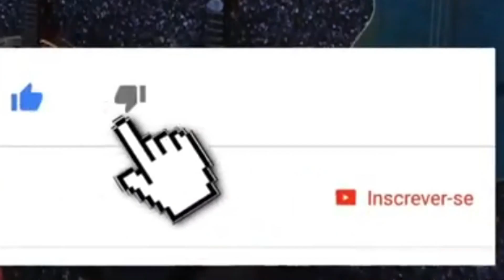Novela Gênesis – resumo do capítulo do dia 19 de Fevereiro de 2021.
Olá pessoal! Hoje, estamos mostrando Novela Gênesis – resumo do capítulo do dia 19 de Fevereiro de 2021.  Confira e deixe seus comentários e perguntas aqui na descrição do vídeo.

00.00 - abertura
00.30– resumo do capítulo.
01.20 – encerramento